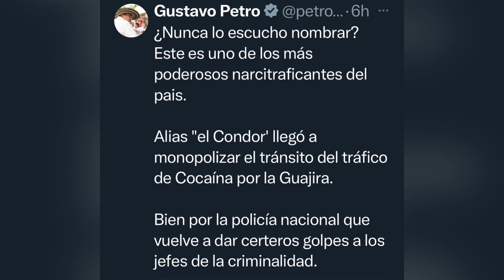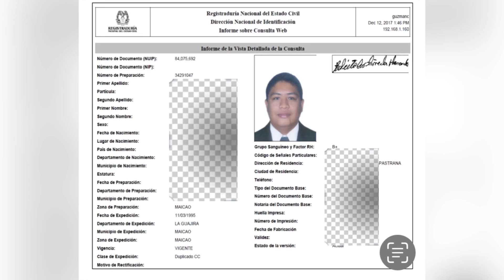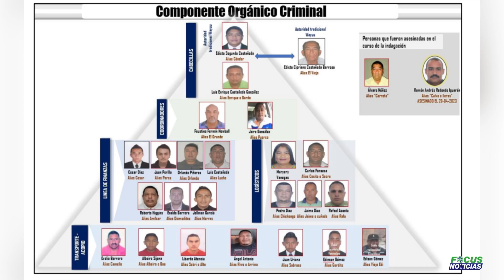¿Quién es Alias “EL CÓNDOR” el NARCO WAYÚU que Cayó en medio de una BORRACHERA?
Este es Alias "El Cóndor", el 'narco puro' responsable del envío de 90 toneladas de cocaína a EE.UU.

En un golpe contundente al narcotráfico, las autoridades han capturado a Edicto Segundo Castañeda, alias "El Cóndor", un peligroso narcotraficante que ha enviado masivas cantidades de cocaína hacia Estados Unidos. Aunque su nombre no era conocido en los medios de comunicación, los organismos de inteligencia llevaban tiempo siguiendo sus actividades, conocido también por los alias de "Ave" o "Primo".

Originario de la región de La Guajira, "El Cóndor", de origen Wayúu, operaba con total impunidad en la zona y utilizaba rancherías como centro de operaciones para enviar grandes cantidades de drogas hacia Centroamérica y Estados Unidos.

Uno de los informes de inteligencia que ha desvelado su perfil de capo del narcotráfico revela la meticulosidad con la que se seguían sus movimientos y negocios. Además, las interceptaciones realizadas por la DIJÍN evidencian las relaciones de "El Cóndor" con otros poderosos narcotraficantes en Venezuela, mostrando la extensión de su red de contactos.

Durante su captura, "El Cóndor" fue encontrado en un estado de embriaguez prolongada, algo habitual en sus encuentros y celebraciones junto a los miembros de su red de narcotráfico. En la audiencia preliminar, su abogado argumentó que su cliente no pudo comprender plenamente lo que estaba sucediendo debido a su estado de intoxicación, y además, que no entendió los derechos que le fueron leídos por parte de los policías que lo arrestaron junto a varios de sus colaboradores.

Este golpe al narcotráfico deja en evidencia el arduo trabajo realizado por las fuerzas de seguridad para desmantelar organizaciones criminales. Las autoridades no retrocederán en su lucha contra el narcotráfico y buscarán llevar a todos los implicados ante la justicia para garantizar la seguridad de la región.